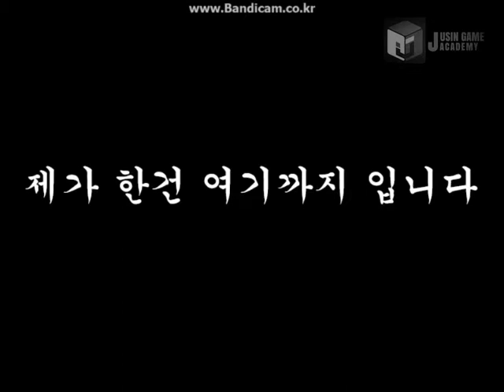[메탈기어솔리드 모작] 쥬신게임아카데미개발학원 게임프로그래밍 3개월 차 API 개인시연회 64기 강다솔 학생작품_클라이언트